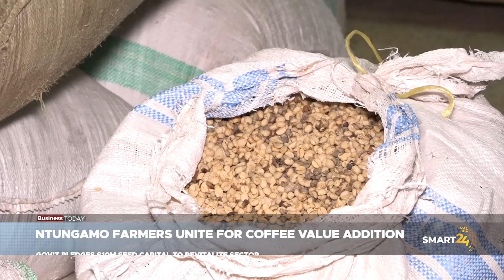NTUNGAMO RALLIED FOR COFFEE VALUE ADDITION : Government has pledged 10 million USD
SMART24TV NEWS NOW: Government has pledged 10 million USD to revitalize the coffee industry in the upcoming financial year. The development follows Coffee farmers from Ankole, Rwenzori and Kigezi convening at a local coffee industrial Hub in Ntungamo district and asking the finance minister, Matia Kasaijja to immediately operationalize the Hub. This has been considered the only gateway for farmers to access premium prices for their coffee.